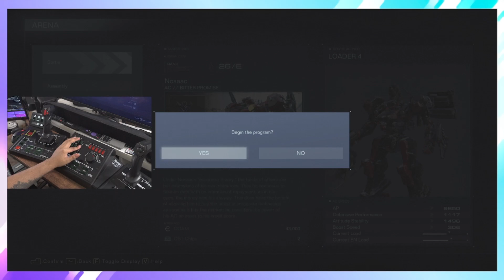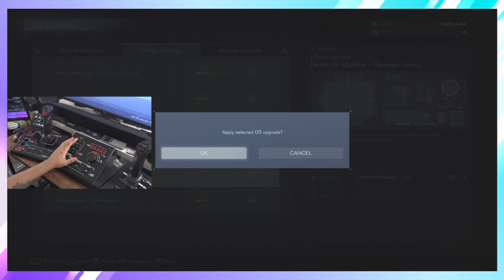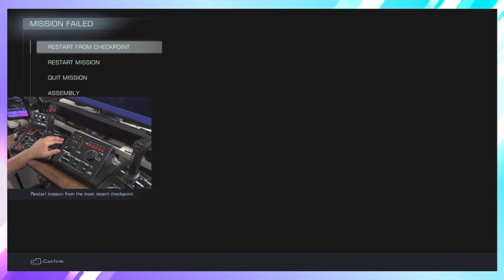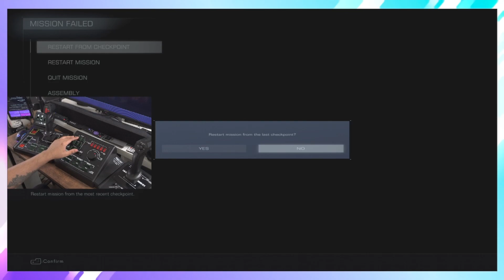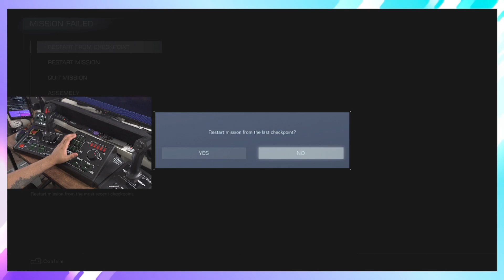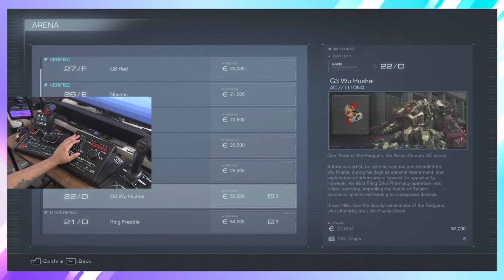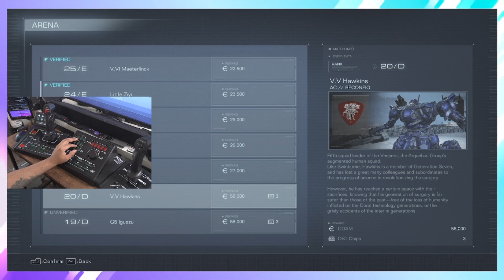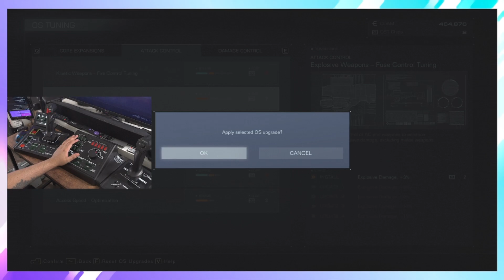I'm Piloting NU GUNDAM! - Armored Core 6 Steel Batallion Playthrough - Chapter 2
This mod + Steel Battalion controller makes me feel straight up like I'm in Char's Counterattack. THANK YOU TO THE CREATOR Rebellion Silver HERE